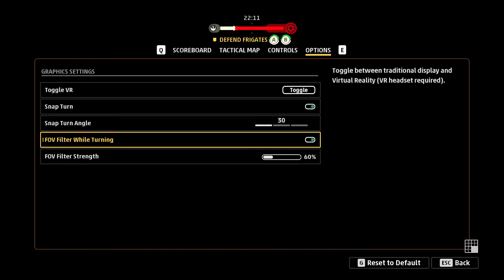Fighters are King - Star Wars Squadrons - VR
In this match I play with a friend of mine and manage to go 30-5 while struggling with some VR bugs.  The Imperial team was prone to flying in straight lines and caught a few dumbfire missiles and too often attempted to circle fight with my high agility X-Wing build.  My buddy manages to get teamkilled by another team member ramming him too.  Didn't even know that was a thing.

**Note on the VR Bug: It appears Toggling VR in the settings and then restarting Steam VR will fix the issue at least temporarily for me.  You can also back out of the match and reload the match but people may think the game was abandoned.

Computer Specs
CPU: Intel Core i7 9700k @ 4.7 Ghz
GPU: Asus Geforce RTX 2080 Super Overclocked
RAM: 32GB Corsair Vengeance RGB Pro DDR4 3200Mhz
Motherboard: MSI MPG Z390 Gaming Plus
VR: Oculus Rift S
Joystick: VKB Gunfighter Mk. III 'Space Combat Edition' paired with a Logitech X56 Throttle
 Both are mounted to my desk with VESA wall mounts and fold to be put away and hidden.